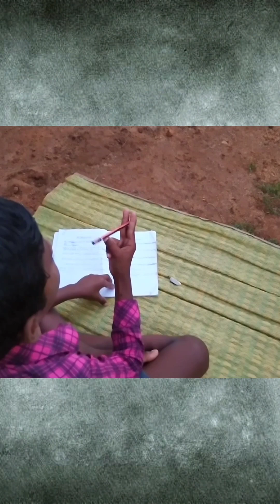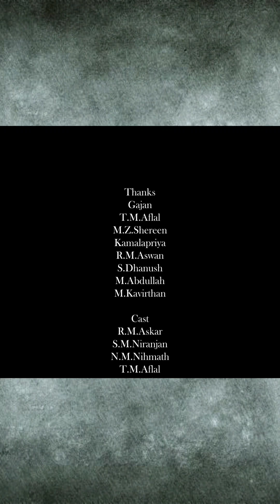Drugs ல இப்படியும் பாதிப்புகள் இருக்கா 😭😥 | No Drugs | an awareness short film | 3 aam Vidhiyil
No Drugs | an awareness short film | 3 aam Vidhiyil | 3 ஆம் விதியில் || R.M.Askar